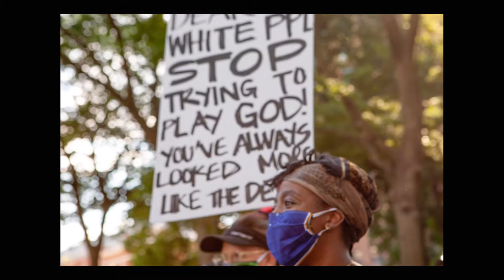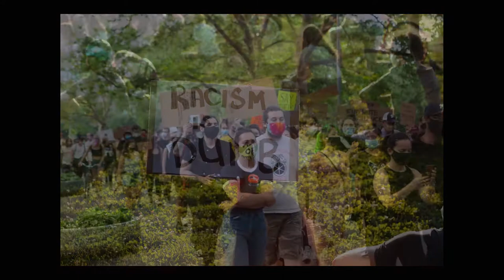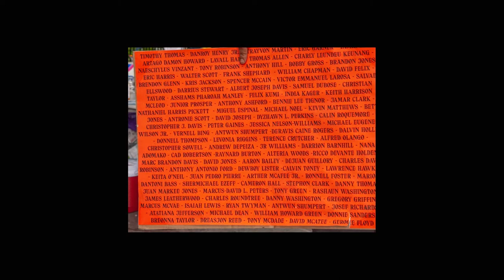Pandemic Insurrection 2 of 3 in series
A portrait of New York City during a national uprising against police brutality and systematic racism. The Republican Party followed President Trump racist calls for law & order as people of color were not only murdered by police but also died at disproportionately higher rates from Covid-19.